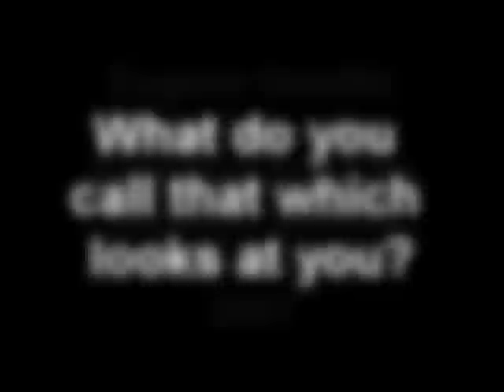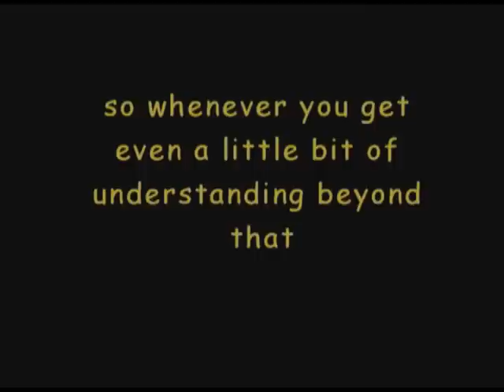What Looks Back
Gene Gendlin gives a free-ranging discussion covering the experience of Focusing, introducing and explaining the experience using language, and more.

From the 2 dvd set 'In Touch with Gene' shot at Garrison NY 2007. With music by Goran Petrovic, and produced by Nada Lou.